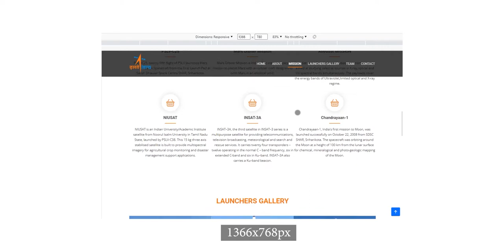WD ArenaAnimationGondalRoad CM GondalRoadRajkot Jignesh Babariya